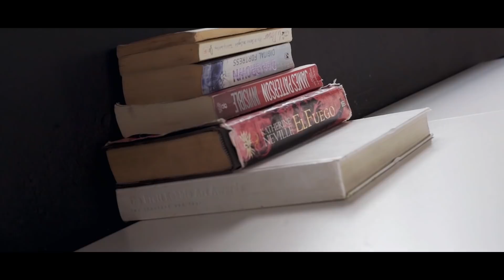Mazzingar- Controller (Official Video)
Amapiano sound is going global and Mazzingar has decided to join the bandwagon of other artists that have put out a song under this genre; by also jumping on it.

View the music video directed by Orlando Da Costa.